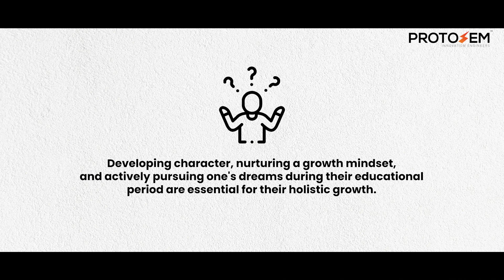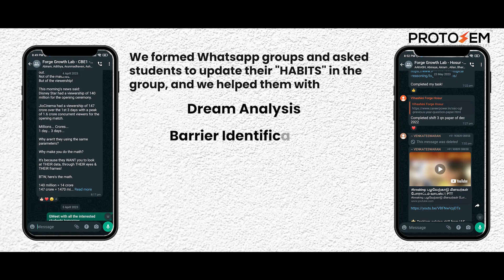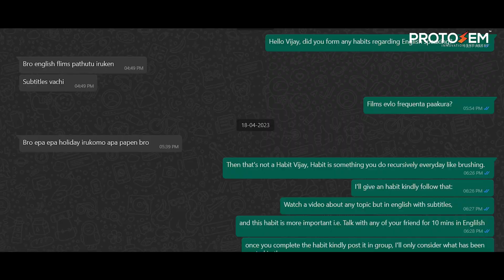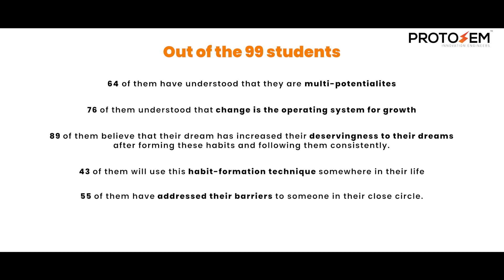Growth Lab Highlights | Views & Voices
Growth Lab is a 4-day in-person learning program, complemented by 45 days of online support and review, designed to assist students in cultivating a growth mindset through habit formation. The students are mentored in identifying their internal barriers and steps to overcome it so that they can
get one step closer to their dream by increasing their deservingness.
The program aims to focus on the development of innovators, experimenters, creators, and founders themselves, providing them with the necessary resources, support, and mentorship